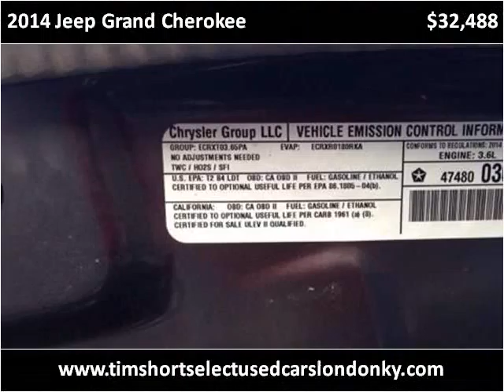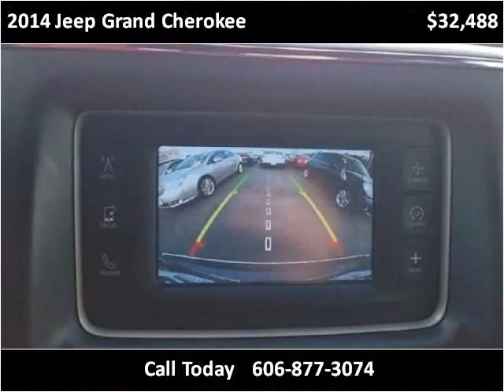2014 Jeep Grand Cherokee Used Cars London KY